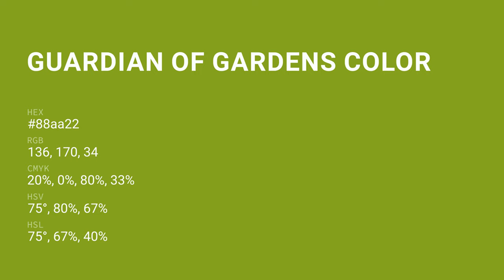Guardian of Gardens color 88aa22 hex color - Green color - Cool color 88aa22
What color is Guardian of Gardens ? 88aa22 hex color - Green color - Cool color 88aa22

Hex 88aa22 Color Code is also known as Guardian of Gardens color.